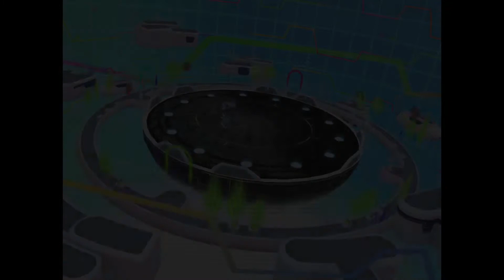Digimon ReArise - Walkthrough part 877